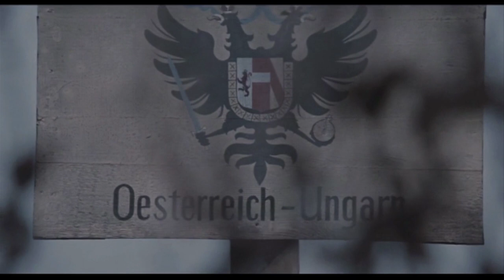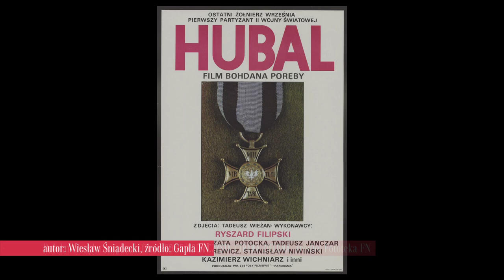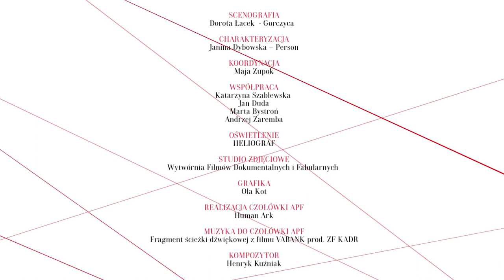HISTORIA KINA POLSKIEGO - cz. 8 (1969-1975), prof. Tadeusz Lubelski